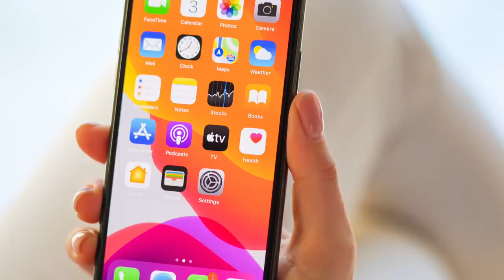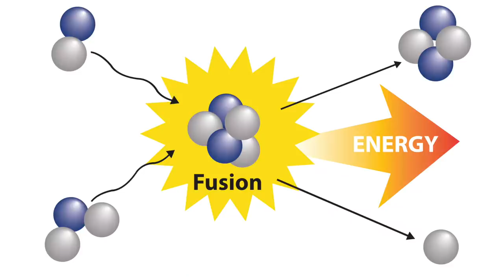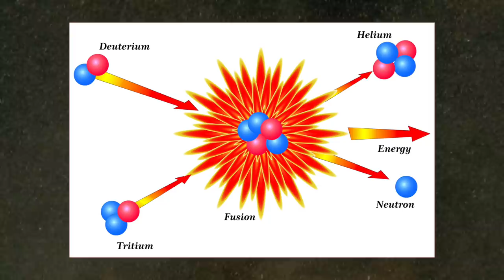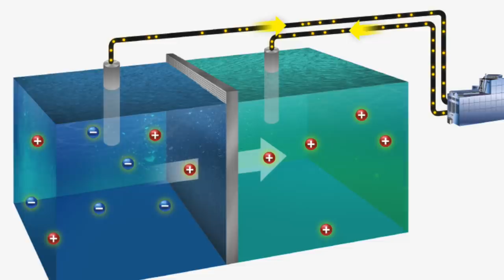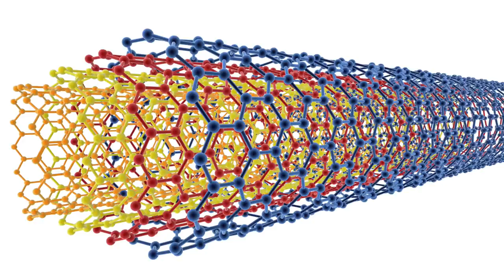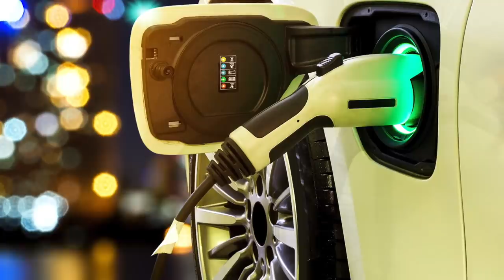Keksinnöt, jotka muuttavat maailmaa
Video on tehty kaupallisessa yhteistyössä Telia Recycledin kanssa. Ihmiset kehittävät koko ajan uusia keksintöjä, jotka muuttavat meidän jokaisen tulevaisuutta ympäristöystävälliseen suuntaan! Vaikka tieteelliset läpimurrot ja energia innovaatiot ovatkin merkittäviä, niin jokainen ihminen voi omilla teoillaan ja valinnoillaan tehdä tästä maailmasta parempi paikka!

Mun ongelma on aina ollut se, että ostan paljon uutta tekniikkaa, joka sitten jää jossain vaiheessa pölyttymään laatikon perukoille. Tämä toteutuu varsinkin puhelimien kohdalla. Käytetyt ja itselle tarpeettomat puhelimet voi viedä Telia kauppaan, jossa ne saavat uuden elämän.

Telia kaupasta löydät myös edulliset ja ympäristöystävälliset kierrätyspuhelimet!

Tällä videolla kerron Fuusioenergian läpimurrosta, Sinisestä energiasta ja siitä millainen tulevaisuuden kaupunki, 2050-luvulla, voisi näyttää! Lisäksi kerron, miten polttokennoautoihin- ja lentokoneisiin valmistetaan vetyä valtavan keinoauringon avulla.

Timestampit:

0:00 Intro
2:54 Fuusioenergian läpimurto
5:40 Keinotekoinen aurinko
7:44 Sininen energia
10:40 Energian varastointi jääkylmässä ilmassa
12:57 Tulevaisuuden kaupunki

🙊 TUU JUTTELEEN

🎬Uusi video: Tiistai, torstai ja sunnuntai klo 14